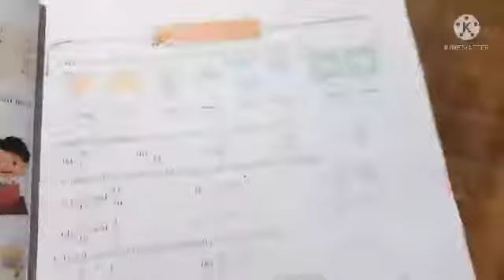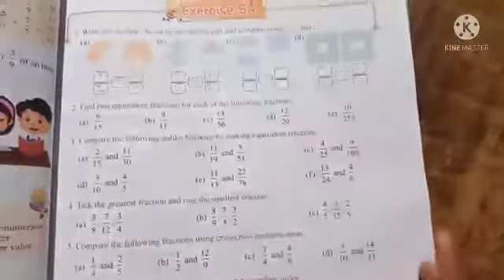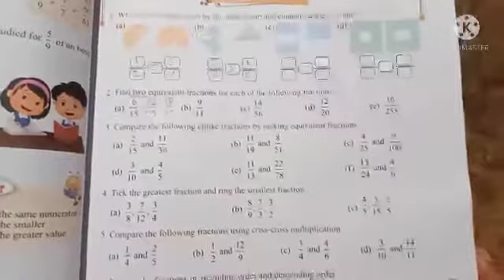class 5 Maths Ex 5A